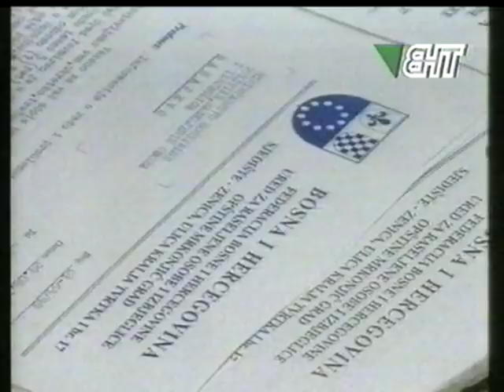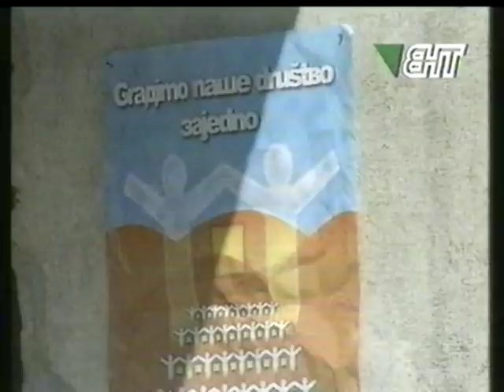General Mehmed Alagić 1996.god - Sanski Most